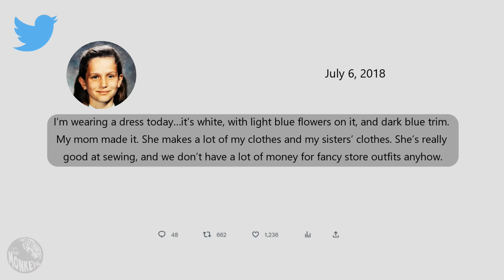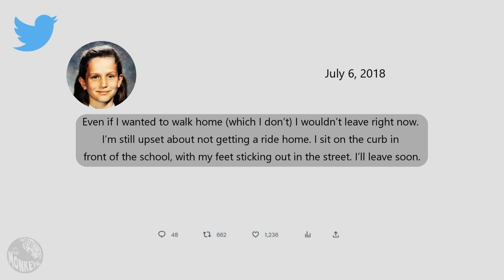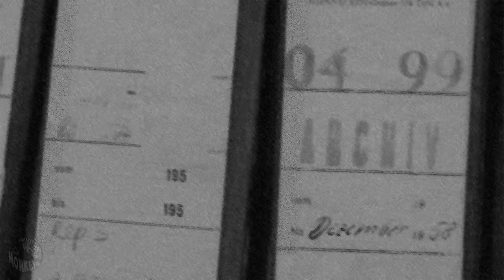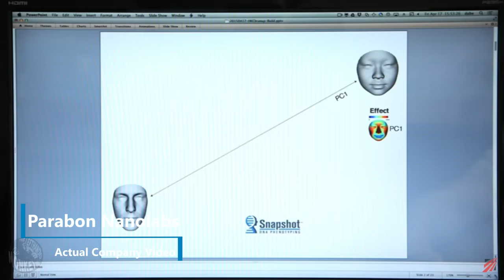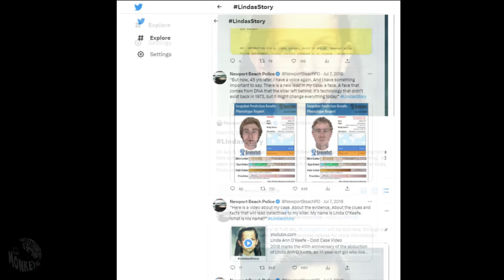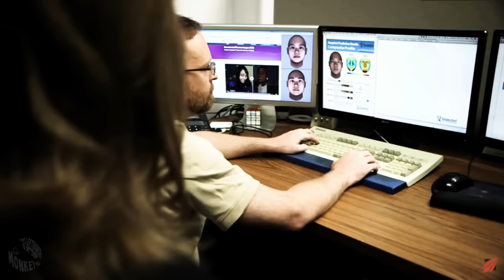45 Year Old Case Solved in 6 Months | Abduction of Linda O'Keefe 1973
On July 6, 2018 a tweet from an 11 year old girl started formally with an introduction

“Hi. I’m Linda O’Keefe (or Linda ANN O’Keefe, if I’m in trouble with my mom)”
Orchid Avenue.  That’s the street I grew up on.  It’s a small house, and we’ve lived here most of my life.  At 8:00 am, I walk out my front door. My piano teacher is giving me a ride to summer school!"

Linda would be murdered later that day. Her case remained cold for 45 years...until 2017 when something interesting happened.